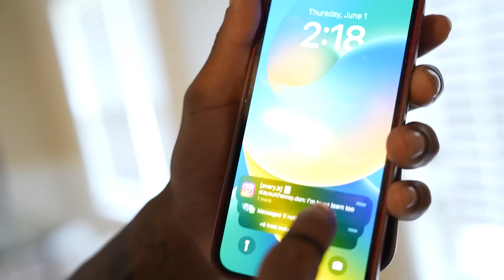Face To Face With Deshae Frost After He BEATUP My Friend!